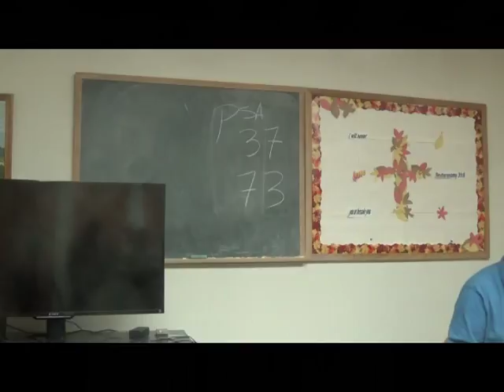What is Your Purpose in Life 3a 27Mar18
Part 3a  5 Questions about your Purpose
Pastor: David Linton
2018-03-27